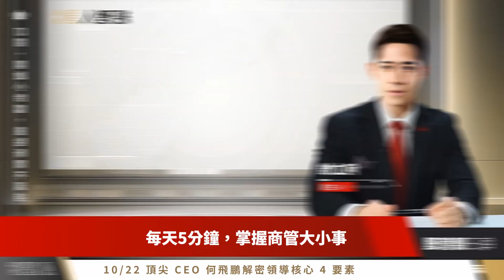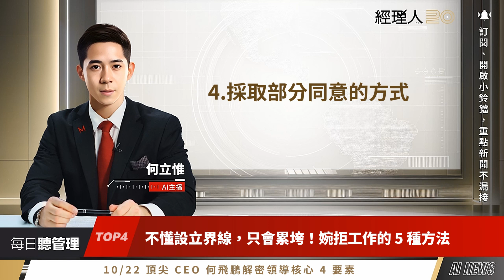每日聽管理｜すき家店員不用「收銀」！餐飲業數位轉型的目標：降低員工的負擔／為員工開儲蓄帳戶，是關心還是雞婆？照顧員工的新定義：幫他脫離月光族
00:00 開場
00:13
職場上不懂設立界線，只會把自己累垮！婉拒工作的 5 種方法

BLACKPINK、Coldplay、林俊傑開演唱會，都找他！必應創造厲害在哪？

為員工開儲蓄帳戶，是關心還是雞婆？照顧員工的新定義：幫他脫離月光族

すき家店員不用「收銀」！餐飲業數位轉型的目標：降低員工的負擔